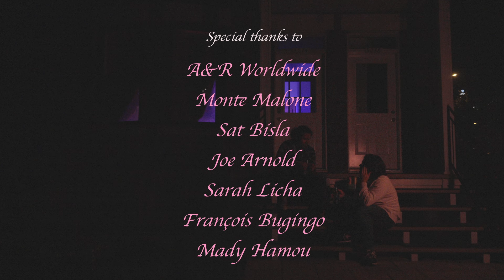Becca Swan - Girls Wanna Play (Official Music Video)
Get ready to dive into the vibrant world of Becca Swan's latest music video, "Girls Wanna Play"! 🎶 Inspired by Cindy Lauper's timeless anthem, this video is a heartfelt tribute to women around the globe. Join us for an explosion of joy, freedom, and camaraderie as we dance and celebrate life together. Prepare to immerse yourself in the retro vibes of the '80s while honoring the spirit of "Girls Just Want to Have Fun". Don't miss out on this unique musical experience! 💃✨

Music video by Becca Swan performing Girls Wanna Play (Audio).